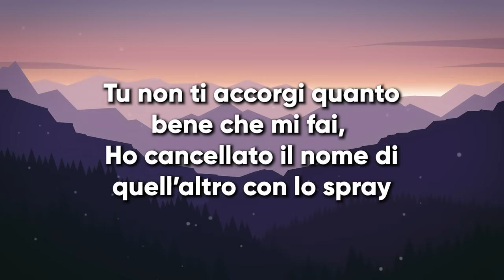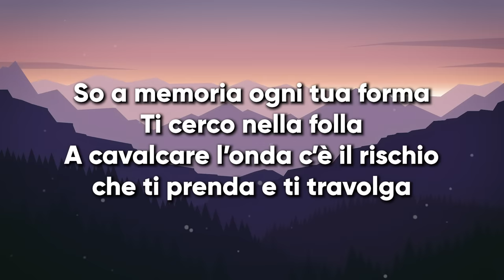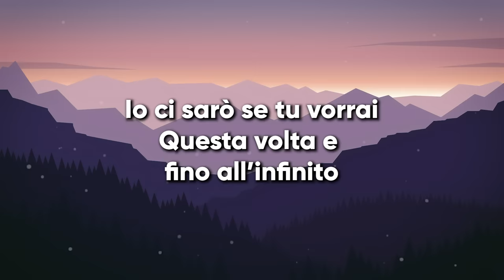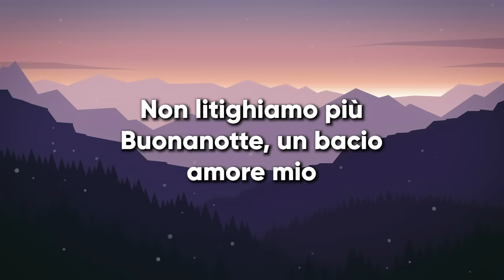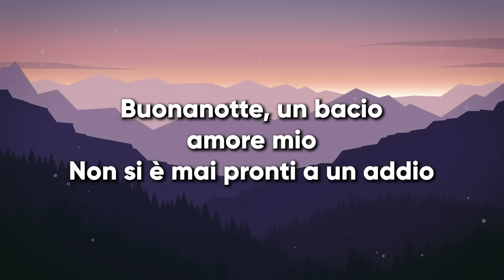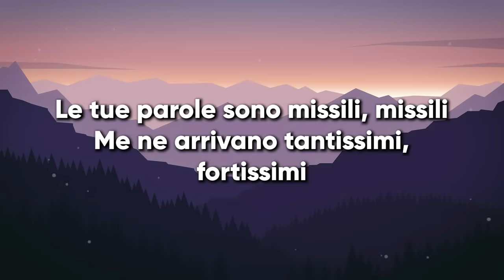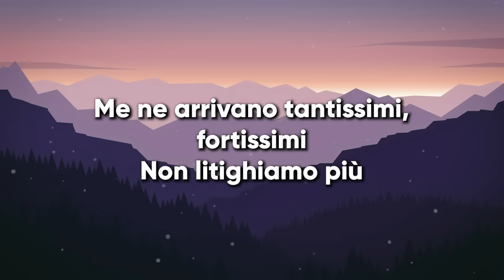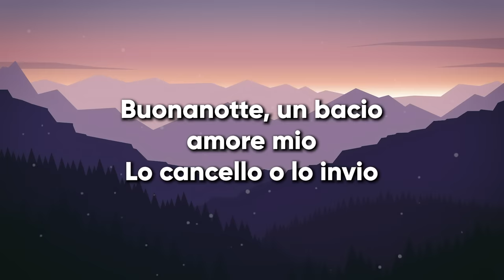Rocco Hunt - NON LITIGHIAMO PIÙ (Testo/Lyrics)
Testo:
Lo vedi il mondo come è piccolo
Ci si può perdere in un vicolo
Tutto torna tranne l’accendino
Se mi guardi con quegli occhi perdo a tavolino
Tu non ti accorgi quanto bene che mi fai
Ho cancellato il nome di quell’altro con lo spray
Stasera berrei nei posti più strani
Finché non compari sopra il mio display
Chissà dove sei
Io ci sarò se tu vorrai
Questa volta e fino all’infinito
Ora che abbiamo chiarito
Vorrei non litigare mai

Buonanotte, un bacio amore mio
Non si è mai pronti a un addio
Le tue parole sono missili, missili
Me ne arrivano tantissimi, fortissimi
Non litighiamo più
Lo cancello o lo invio
Non si fa pace con i missili, missili

So a memoria ogni tua forma
Ti cerco nella folla
A cavalcare l’onda c’è il rischio che ti prenda e ti travolga
Allora lasciami perdere che mi sono distratto
Quante figure che ho fatto, te le ricordi?
Le notti che guidavi tu, che spavento quelle luci blu
L’ambulanza o la polizia
Io nell’ansia la butto via
Io non sono mai stato abbastanza
Con te che facevi la pazza
Mi hai pure spaccato il display
Chissà dove sei

Me ne arrivano tantissimi
Non litighiamo più
Non litighiamo più
Ci ho già pensato più di mille volte, più di mille volte
Ad aggiustare quel disastro tra noi
Per ritornare insieme mille volte, più di mille volte
Mi puoi dire tutto quello che vuoi

Non litighiamo più
Non litighiamo più
Non si fa pace con i missili